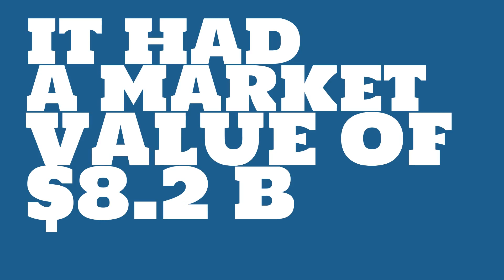Where is JBS headquartered?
Watch this video to learn about JBS.